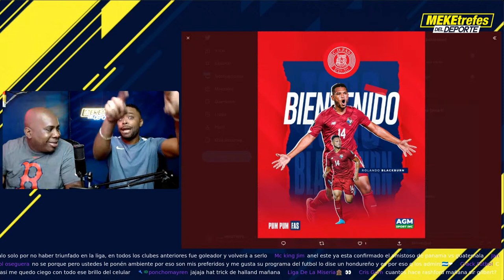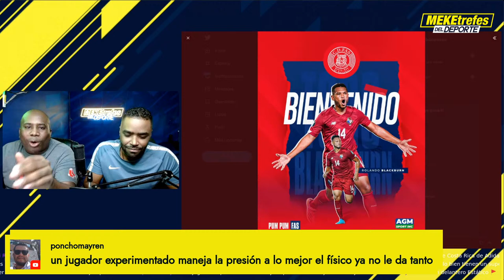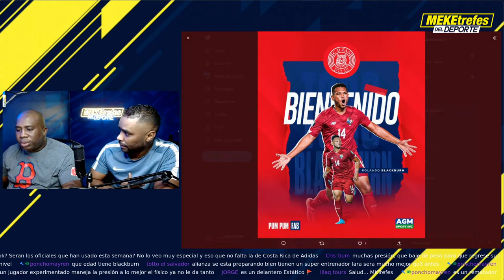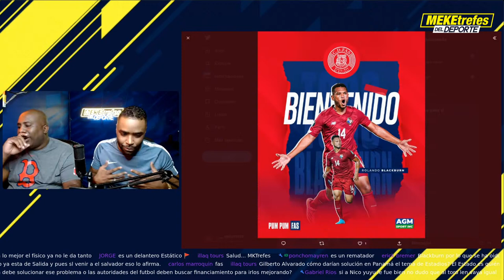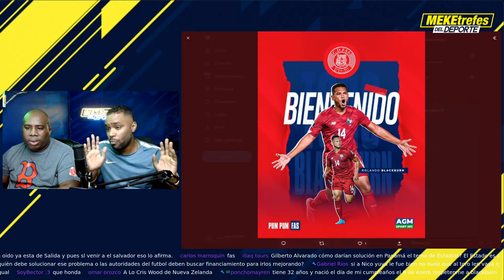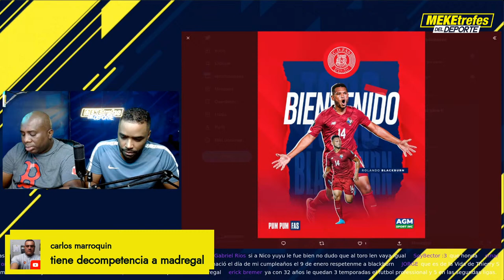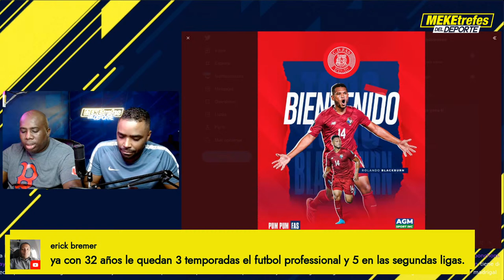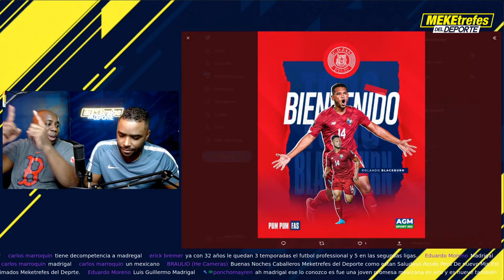ARTILLERO PANAMEÑO AL FÚTBOL DEL SALVADOR | Rolando Blackburn Recomendación de los Meketrefes